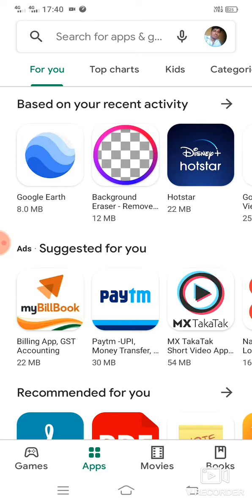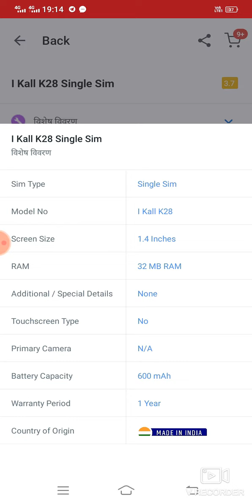dipawali chhath dhamaka offer delivery free Cash on delivery 📲📲📲📲